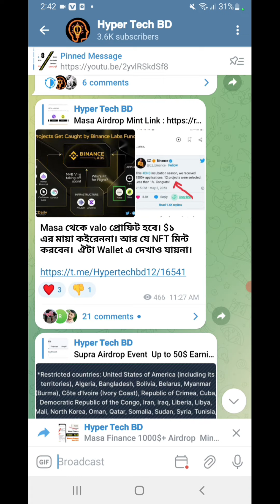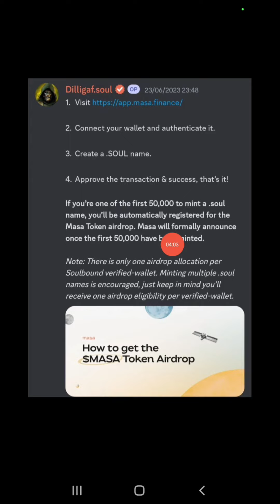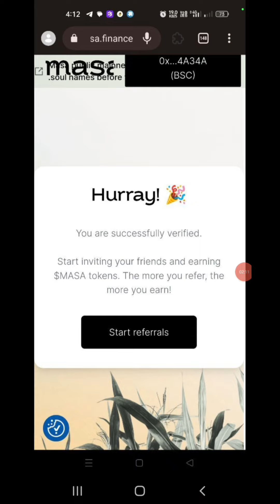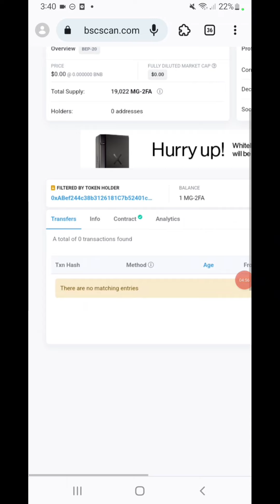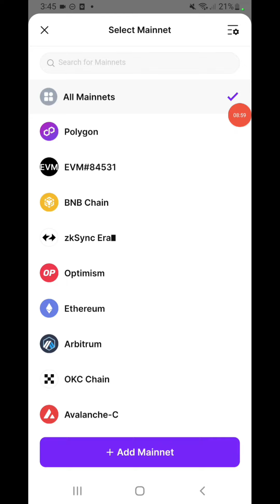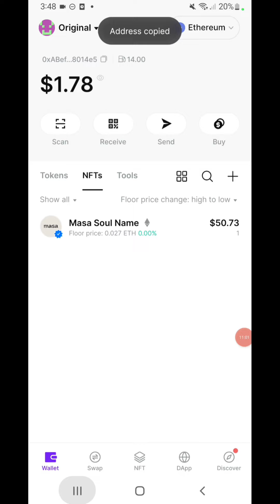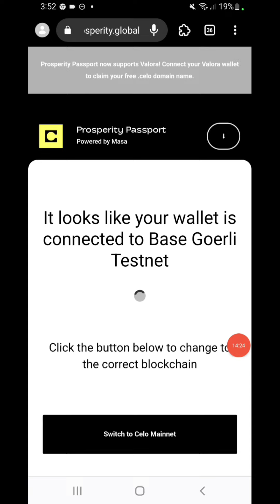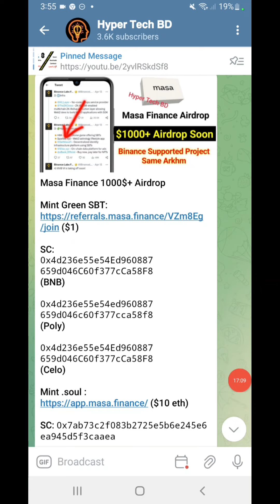Masa Finance Airdrop || $1000+ Airdrop Soon || Binance supported project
Realeted serch:
base network airdrop
bassface network
bass face network
pi network
base network metamask
mlb network
alpha network
network model
base network airdrop sinhala
sons of the forest base network
welcome to the bassface network
masa airdrop
masa finance airdrop
masa binance airdrop
masa new airdrop
masa token airdrop
masa domain airdrop
masa airdrop binance lab
masafi airdrop
crypto airdrop
masa protocol domain airdrop
airdrops
masa finance airdrop
masa protocol airdrop
free airdrop
free crypto airdrop
airdrop bounty
masa airdrop bangla
testnet airdrop
how to join in masa airdrop
airdrop crypto